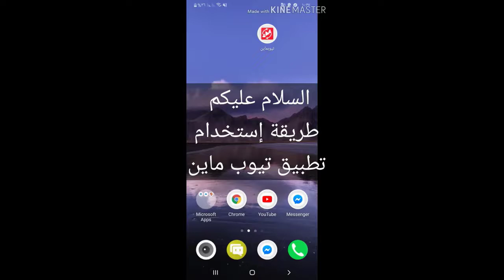طريقة إستخدام تطبيق تيوب ماين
زيادة عدد المشتركين الى 1000 مشترك فى خلال اسبوع
زيادة عدد المشاهدات الى 4000 ساعة فى خلال اسبوع